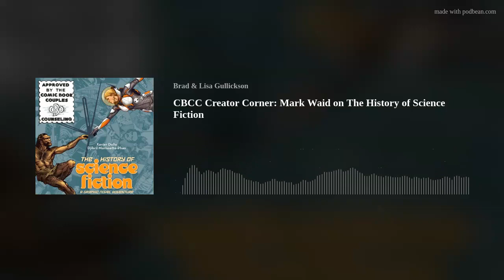CBCC Creator Corner: Mark Waid on The History of Science Fiction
Let's talk science fiction. And let's talk about it with Mark Waid. Wait, what? Oh yes, this episode is a very special and wild Creator Corner conversation. We sit down with the Humanoids Publisher (and writer behind Kingdom Come, Justice League: The Tower of Babel, Fantastic Four, Daredevil, Black Widow - AHHHHHHH! So Many!) to discuss their new graphic novel adventure, The History of Science Fiction.
Waid considers this comic by Xavier Dollo and Djibril Morissette-Phan "the crown jewel" produced in his time as Humanoids Publisher. Why? Well, we get into it. The comic is no dusty text; it's an exciting exploration of this beautiful genre that was once considered pop culture trash. Dollo and Morissette-Phan dig into its history, making the many sci-fi creators and their creations characters within their narrative, and it's a stunning achievement.
The History of Science Fiction also serves as this beautiful excuse to talk with Waid about the genre itself. The influences it has had on him and where he considers his own work rests within it. This discussion is a new favorite (it seems like we say that every other week), and we think you'll grab a lot from it. And, yes, we do talk about Taika Waititi taking on The Incal.
The History of Science Fiction will publish on November 23rd. Mark Waid can be found on Twitter HERE, on Instagram HERE, and on his website HERE.
Be sure to follow the podcast on Facebook, on Instagram, and on Twitter @CBCCPodcast, and you can follow hosts Brad Gullickson @MouthDork &amp; Lisa Gullickson @sidewalksiren.
Send us your Words of Affirmation by leaving us a 5-Star Review on Apple Podcasts.
Continue your conversation with CBCC by hopping over to our website where we have reviews, essays, and numerous other interviews with comic book creators, including Jeffrey Brown discussing his new Batman and Robin and Howard OGN.
Podcast logo by Aaron Prescott @acoolhandfluke, podcast banner art by @Karen_XmenFan.